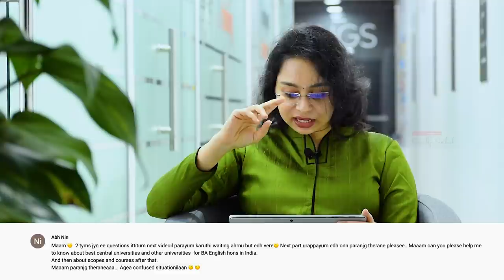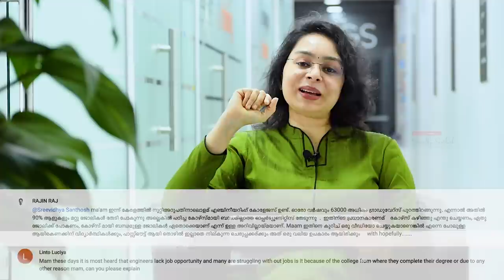Career Guidance | Courses after 12th | Malayalam Q & A | Part - 7 | Sreevidhya Santhosh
In this video, I have tried answering the doubts that you have raised as comments in YouTube. Career Guidance helps students in clearing their doubts for choosing a right course after 12th.

OUR VIDEOS MAINLY FOCUS ON
1. Career Guidance in Malayalam
2. How to choose right course after 10th & 12th
3. Courses after 12th Science, Commerce & Humanities
4. What after 12th
5. Courses after 12th
6. Career Aptitude Test

🏷️ Topics discussed in the video include and are not limited to
Horticulture, Aquaculture, International Relations, Central University, Engineering, Optometry, Zoology, Radiology, Data Science, HR
However, the order of content may vary.

If you are a confused soul in understanding your career aptitude🤔 participate in our Telegram contest👇One lucky contestant will win 🥳a CAREER APTITUDE TEST📝 and a 30 mins ONE ON ONE SESSION WITH Ms. SREEVIDHYA SANTHOSH 👥 Hurry up! for participating in the contest.

Please do watch, enjoy and give your valuable feedbacks.